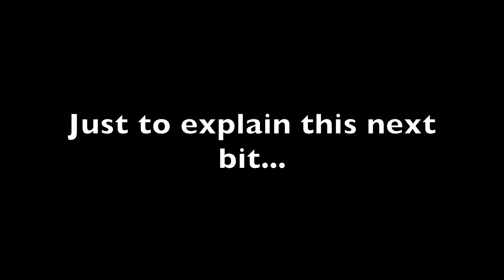WATCH ME BREAK MY ANKLE.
In this vlog i broke my ankle in 3 place and dislocated my foot. I also vlogged the effects of morphine and my subsequent days in hospital haha VLOG 22 (watch from 3:10 if you don't want to see the break)